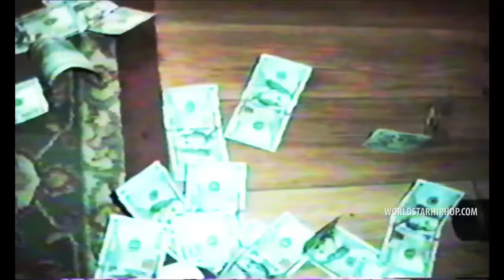Juicy J "Choke Hold" (Prod. by $uicideboy$) (WSHH Exclusive - Official Music Video)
Watch the official music video for "Choke Hold" by Juicy J.

Get Juicy J's new "ShutDaFukUp" mixtape which features Wiz Khalifa, Lil Peep, Project Pat & more! Available NOW